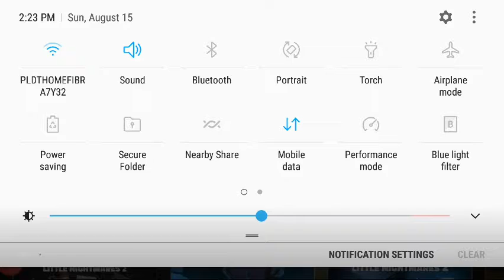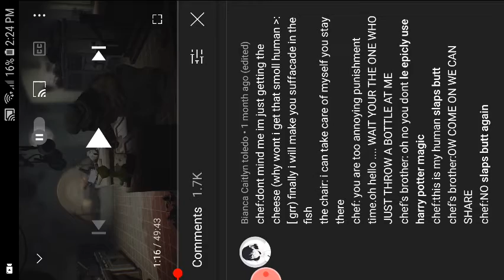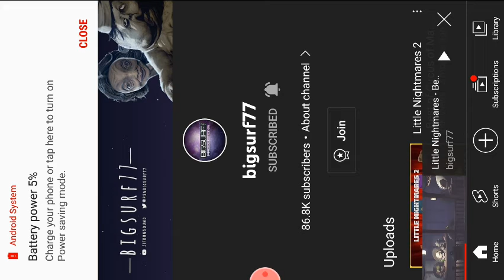reacting to little nightmares